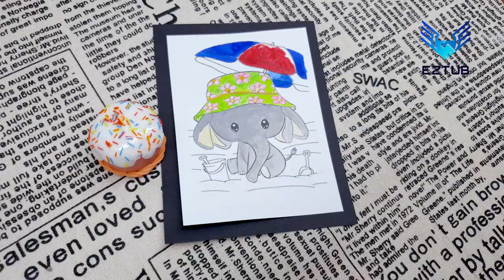Painting Playtime on the Beach: Watercolor Tips for a Little Elephant Building a Sand Castle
In this delightful watercolor painting, "Playtime on the Beach," we are transported to a sunny day by the shimmering sea, where a young and adorable elephant engages in a playful activity of building a sand castle. The artwork is a celebration of innocence, joy, and the wonders of childhood.

The scene captures a picturesque beach setting, with fine golden sands stretching as far as the eye can see. The vast ocean lies in the background, its tranquil waves gently lapping against the shore. The cerulean blue sky is adorned with fluffy clouds, creating the perfect ambiance for a fun-filled day.

In the foreground, we see our little protagonist, a young elephant, beaming with excitement and enthusiasm. The artist has beautifully depicted the elephant with soft brushstrokes, rendering its wrinkled skin with a subtle touch of realism. The elephant's eyes are filled with curiosity and wonder, igniting a sense of adventure in the hearts of viewers.

Beside the little elephant lies a brightly colored plastic bucket, brimming with imagination and creativity. A small trowel rests next to it, indicating that the adorable pachyderm has already begun its sand castle endeavor. With its trunk playfully reaching into the bucket, the elephant expertly scoops sand, carefully piling it to construct the beginnings of a majestic sand castle.

The watercolor technique adds a magical touch to the artwork, as the colors seamlessly blend into one another, capturing the shifting hues of the sea and the sky. The soft, flowing strokes mimic the gentle movement of the ocean, creating a sense of serenity and peace.

The artist has paid careful attention to the play of light and shadow, using delicate washes to create a sense of depth and dimension. The sun's warm rays bathe the scene in a soft glow, enhancing the overall atmosphere of merriment and leisure.

With each stroke, the watercolor captures the joy of playtime on the beach, reminding viewers of the simple pleasures of life. This heartwarming painting not only showcases the fun of building sandcastles but also serves as a reminder of the importance of cherishing the moments of innocence and creativity that define childhood.

"Playtime on the Beach: Watercolor Tips for a Little Elephant Building a Sand Castle" is a beautiful portrayal of the magic that unfolds when a young mind meets the boundless expanse of the ocean. It invites us to embrace our inner child, fostering a sense of nostalgia and happiness that will remain etched in our hearts for years to come.